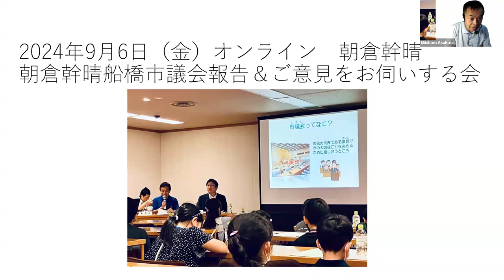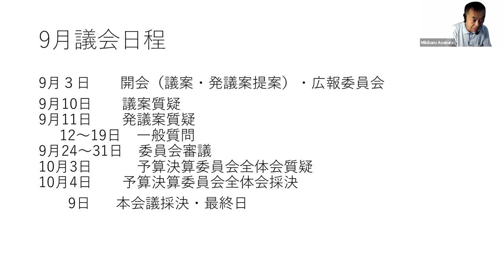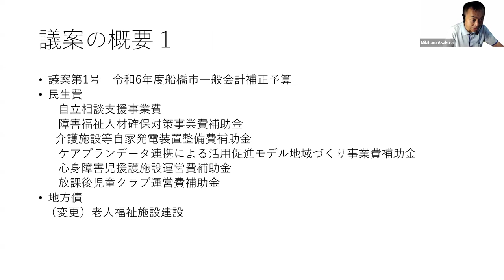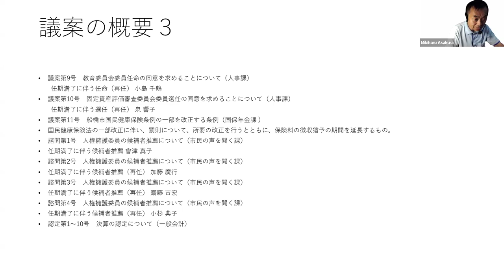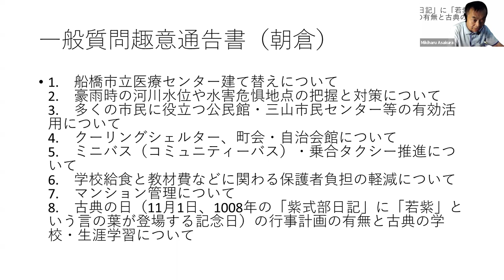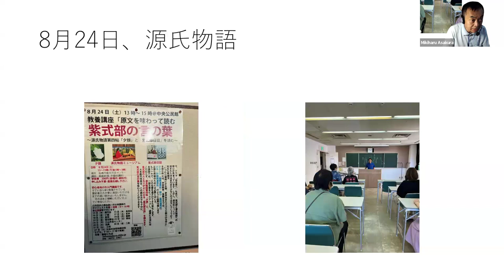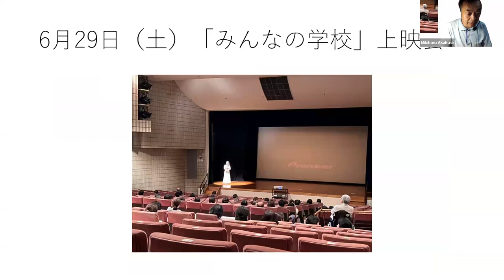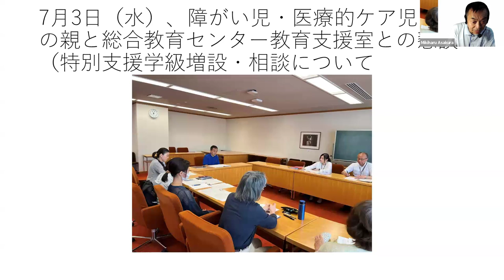報告 2024年9月6日